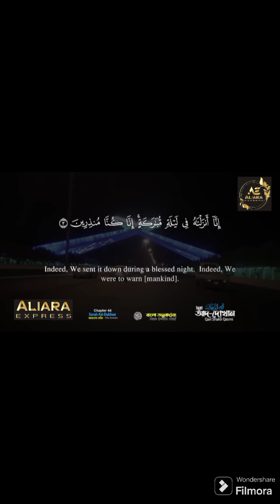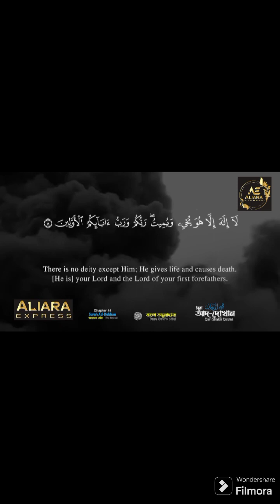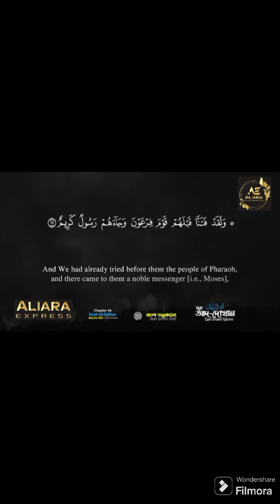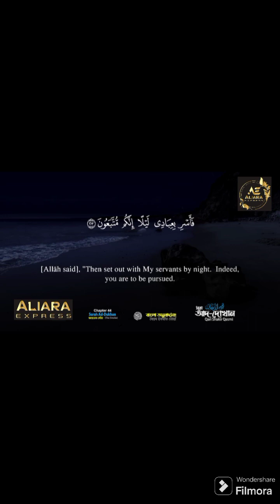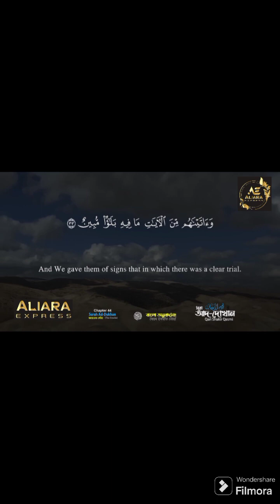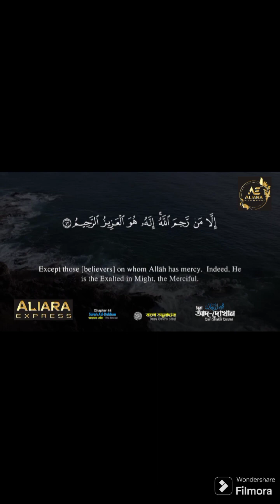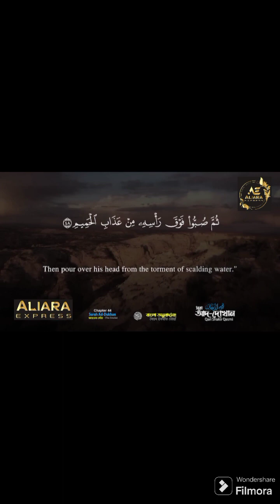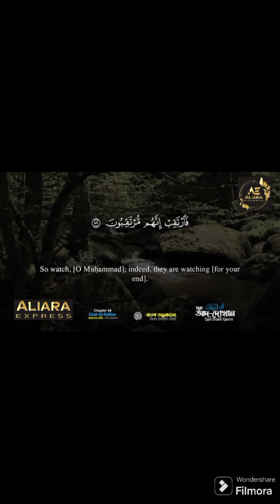044) সূরা আদ-দোখান (ধোঁয়া) | Surah Ad Dukhân | الدخان‎‎ | Qari Shakir Qasmi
044) সূরা আদ-দোখান (ধোঁয়া) | Surah Ad Dukhân | الدخان‎‎ | Qari Shakir Qasmi | @aliaraexpress